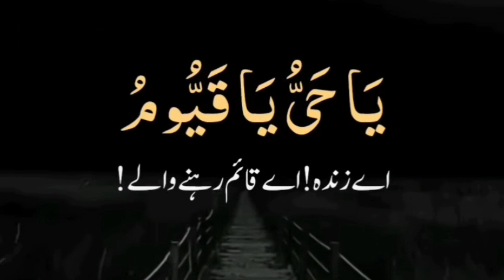Ya Hayyu Ya Qayyum Wird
TUNE UP IN A LARGE VOICE IN HOME OR ANYWHERE